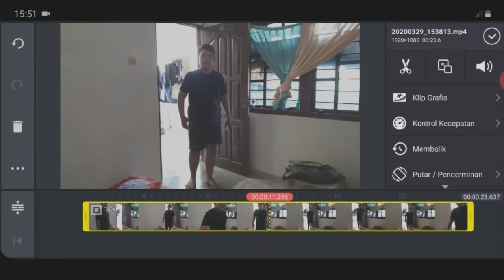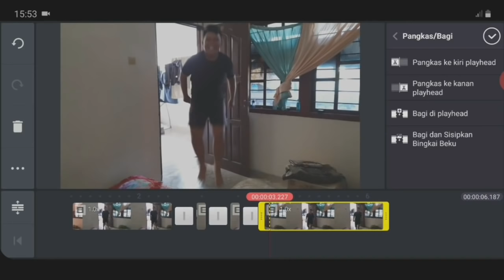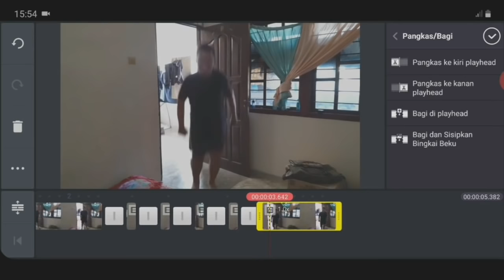Cara edit video tiktok trend 2020 loncat-loncat terbang di kinemaster